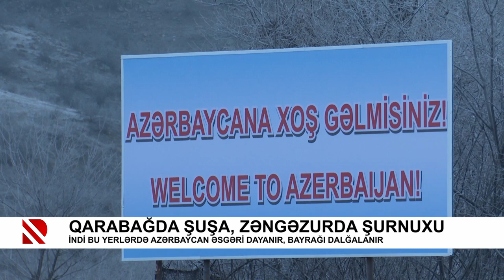Qarabağda Şuşa, Zəngəzurda Şurnuxu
İndi bu yerlərdə Azərbaycan əsgəri dayanır, bayrağı dalğalanır